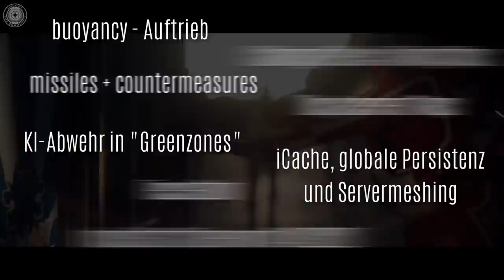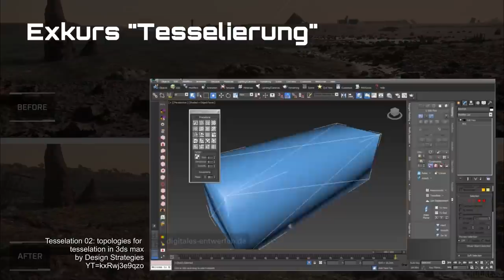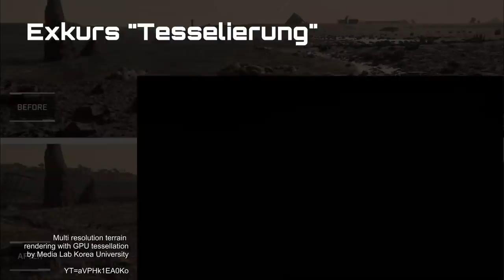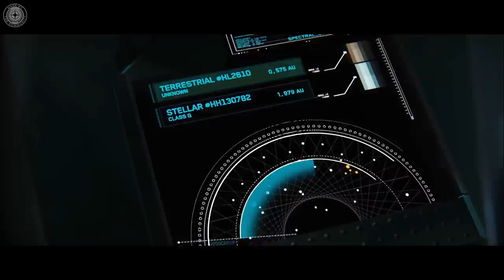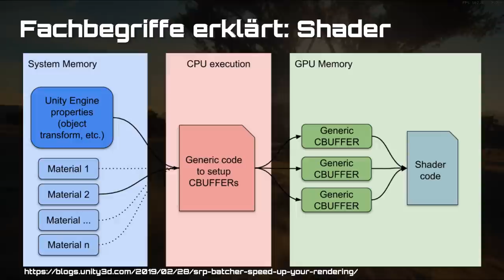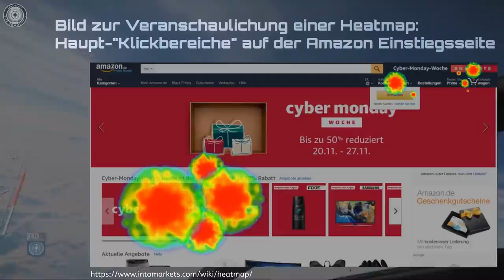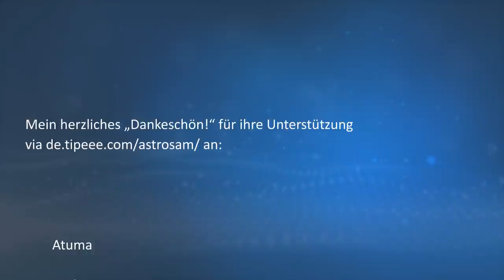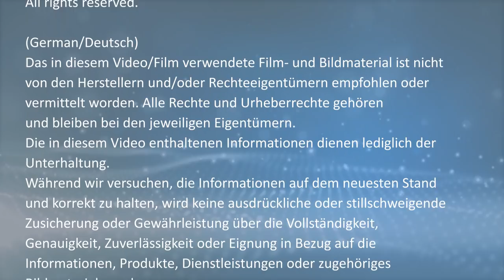Star Citizen: ISC, CaD, Tesselierung, Greenzones, buoyancy und Raketen (German/Deutsch, 30.09.2020)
Übersetzung des Inside StarCitizen und Calling all Devs dieser Woche sowie einigen Spectrum-Einträgen

Weiterführende Quellenangaben im folgenden Text.

EXKURSE:
Tesselierung
Shader
Displacement Maps

QUELLENANGABEN

Multi resolution terrain rendering with GPU tessellation by Media Lab Korea University he Visual Computer, Vol. 31, No. 4, April 2015, pp. 455-469.
Automatic Level of Detail (LOD) Generation in UE4 by Learn Arch Viz Automatic Level of Detail (LOD) Generation in UE4
CG101: What is a Displacement Map? by Pluralsight Creative

Alle Quellenangaben + Links/URL in Videobeschreibung